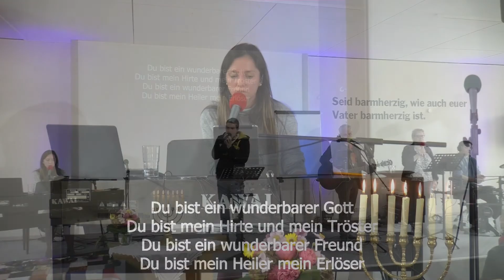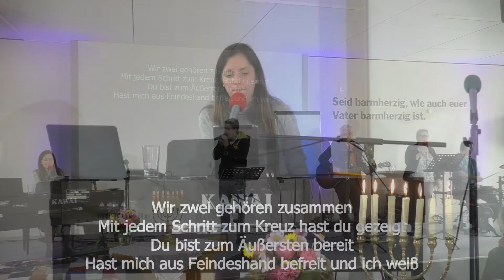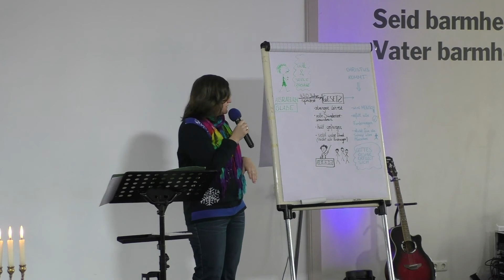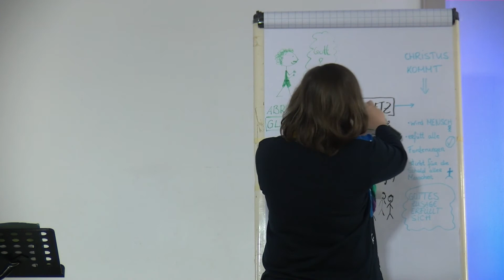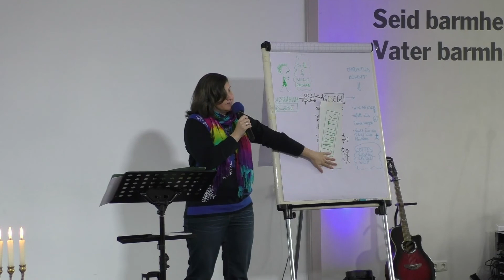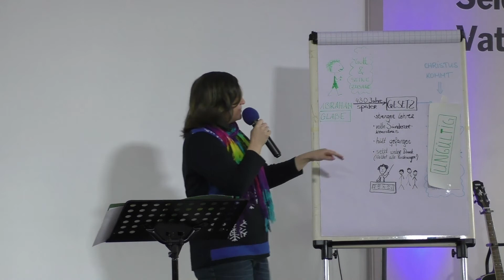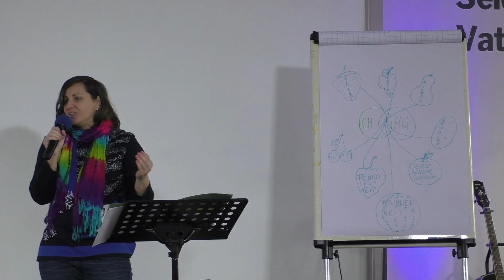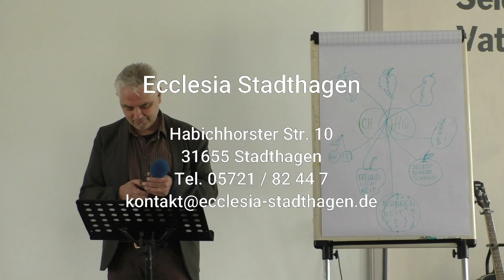Gottesdienst vom 10.10.2021 - Freiheit auf der Kippe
Gottesdienst der Ev. Freikirche Ecclesia Stadthagen e.V.
Moderation: Mirko Langer
Predigt: Erika Heimann
Thema: Freiheit auf der Kippe